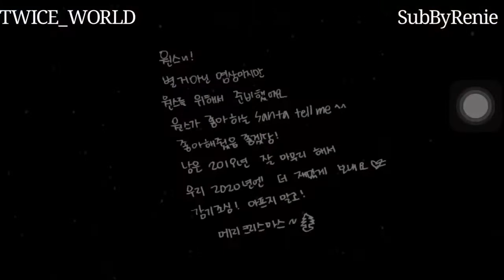Nayeon-Santa Tell Me (Cover)Mmsub